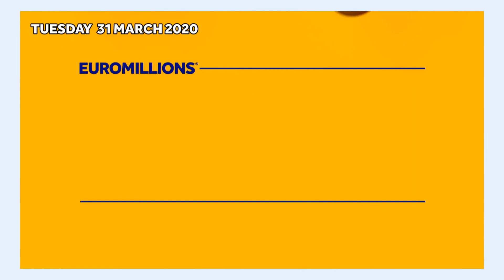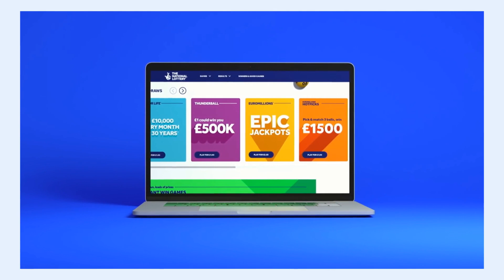EuroMillions Jackpot rises to 37 million Euro for Friday, April 03, 2020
EuroMillions Lottery has not found out the jackpot winner. Now it raises the jackpot value to €37 million euro.

► You can buy real lottery tickets online for EuroMillions from anywhere in the world by visit :

Step By Step To Play EuroMillions from your country:
Follow our youtube channel to receive the latest news about the World Biggest Jackpots!